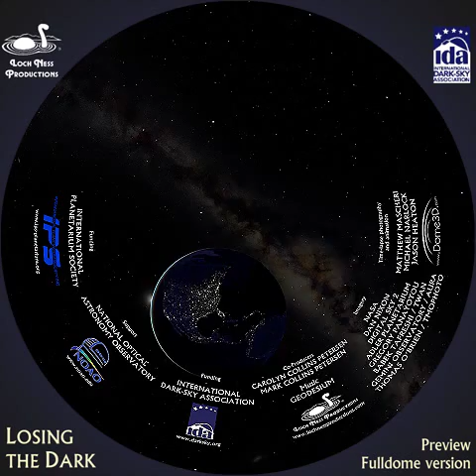Losing The Dark - fulldome version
Starry skies are a vanishing treasure because light pollution is washing away our view of the cosmos. It not only threatens astronomy, it disrupts wildlife, and affects human health. The yellow glows over cities and towns — seen so clearly from space — are testament to the billions spent in wasted energy from lighting up the sky.

Losing the Dark is a "public service announcement" planetarium show, a collaboration of Loch Ness Productions and the International Dark-Sky Association. It introduces and illustrates some of the issues regarding light pollution, and suggests three simple actions people can take to help mitigate it. The show gives planetarium professionals a tool to help educate the public about the problems of light pollution. Planetarians are uniquely positioned to teach audiences ways we can all work together to implement responsible use of lighting.

Losing the Dark is a joint production of the International Dark-Sky Association and Loch Ness Productions.

Writer/narrator: Carolyn Collins Petersen

Audio/video production: Mark C. Petersen

Time-lapse photography and animation: Dome3D, Loch Ness Productions

Additional imagery: NASA, DigitalSky 2, Adler Planetarium, Gregory Panayotou, Gemini Observatory /

AURA, Dan Nixon / Need-Less Campaign, Thomas O'Brien / tmophoto, Babak Tafreshi / TWAN

Special thanks: Dr. Connie Walker (NOAO) and the IDA Education committee